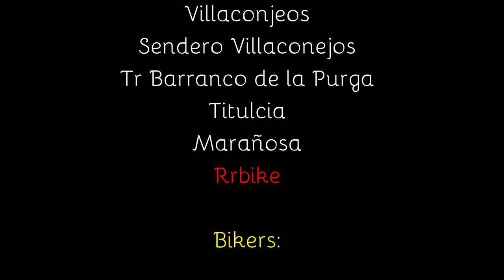2018 04 22 Rrbike a Chinchón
Ruta MTB de RRBIKE & CHINCHÓN

Tiempo movimiento 6:05 horas
Desnivel positivo 1.470 metros

Rrbike
Marañosa
Subida del Grajo
Subida Vallaquillas
Chinchón Single Track
Chinchón
Bajada San Galindo
Villaconjeos
Sendero Villaconejos
Tr Barranco de la Purga
Titulcia
Marañosa
Rrbike

Bikers:

Juan
Jose

Jesus
Miguel
Gilbert
Jero

Abril ´18